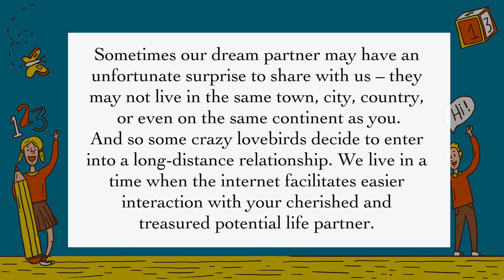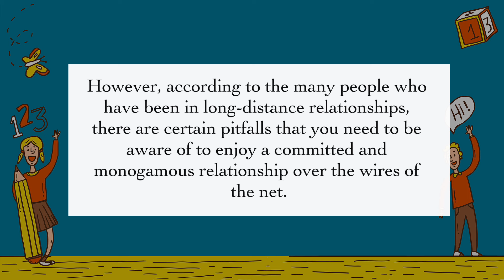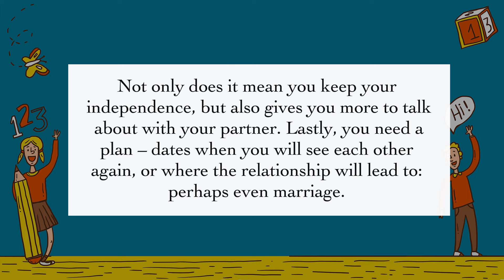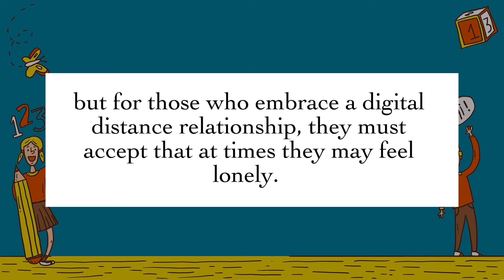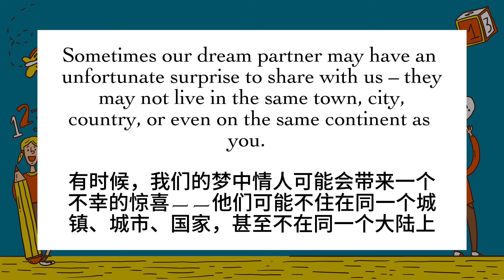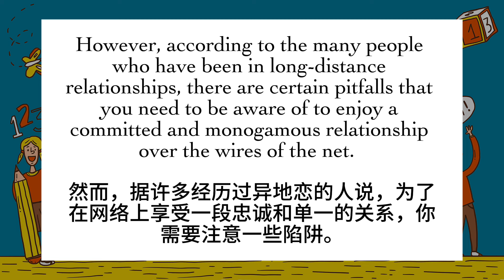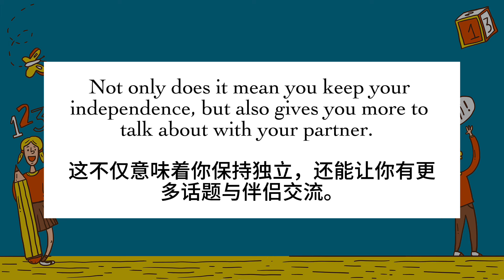【每日英文听力练习】BBC英文新闻阅读《long distance relationships 》 英文阅读听力练习 英文口语练习 英文聽力練習教学视频 / English listening